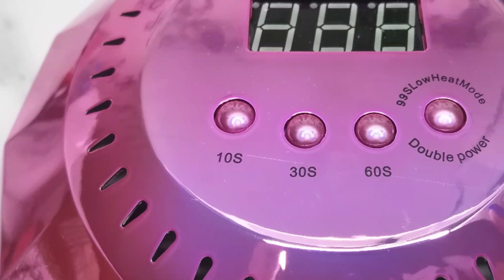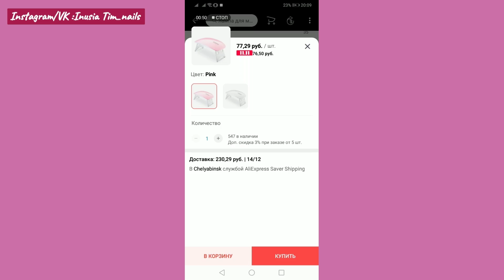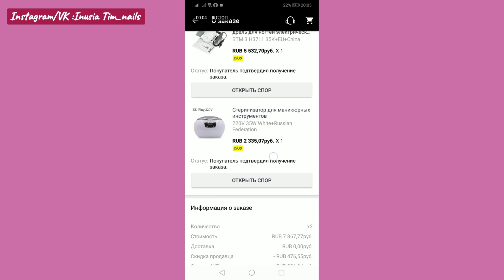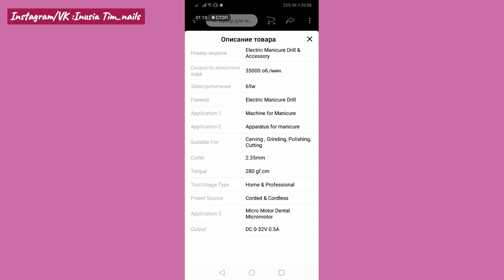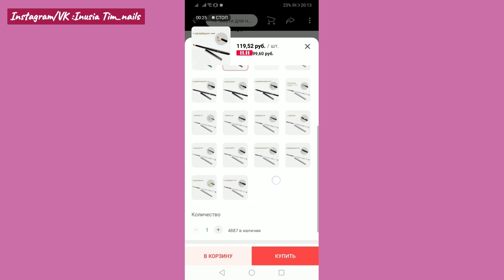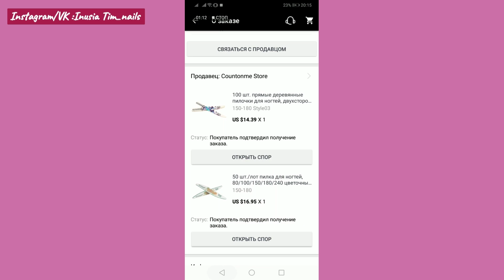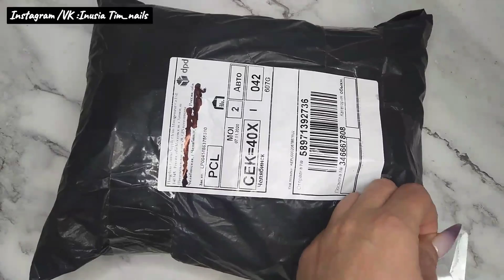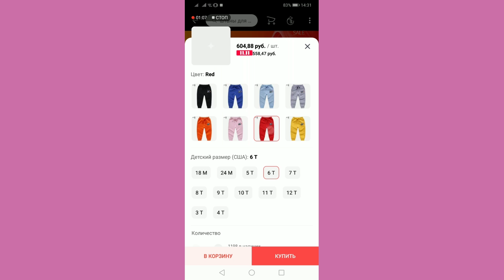МЕГА Распаковка КРУТЫХ Новинок✌🏻/Такую"Красивую" ещё Не ВИДЕЛА ни у кого..🤩/МАНИКЮРНЫЕ ПОСЫЛКИ и..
😁Я в ВК(моя группа в ВК ,интересные ссылки на товары для маникюра с АлиЭкспресс и не только ,МОИ работы на Клиентах )
⚡ Также оставлю ссылку на группу в Вконтакте emy_nails42(Эмилия выкладывает много полезных ссылок, которыми я частенько пользуюсь! Может и вам пригодится 😉
💰ЭКОНОМЬ НА ПОКУПКАХ В ИНТЕРНЕТ -МАГАЗИНАХ ,ссылка на проверенный кэшбэк ,пользуюсь сама

Ссылки на товары из видео :
✔Лампа маленькая
✔Лампы розовые
✔УЗ Мойка
✔Лампы из прошлой распаковки
✔Пилки тонкие(которыми пользуюсь давно)
✔Пилки Стандарт(Пользуюсь давно)
✔Пилки Фавориты
✔Пилки Цветные
✔Штаны с наклейкой
✔Формы верхние
💕   Ссылки на проверенные товары для маникюра  :
✔Фрезы для снятия
✔Фрезы Алмазные
✔Щётки - смётки
✔Пилки цветные
✔Пилки тонкие
✔Набор кистей для тонких линий
✔Кисти в колпачках
✔Формы для наращивания
✔Лак для стемпинга ZJOY 001
✔Двойной штамп
✔На металлической ножке
✔На пластиковой ножке
✔Старый забафленный штамп
✔Держатель для типс
✔Пластилин для крепления типс
✔Подставка для кистей

                            💕 Ссылки на оборудование и Технику которые использую :
➡️Моя лампа(Белая) , покупала на АлиЭкспресс, доставка со склада в России
➡️Моя лампа (Розовая) покупала на АлиЭкспресс доставка со склада в России за неделю
➡️Мой пылесос, покупала на АлиЭкспресс, доставка со склада в России
➡️Кольцевая, настольная лампа, покупала на АлиЭкспресс, доставка курьером на дом бесплатно за неделю
➡️Фон ПВХ ,водонепроницаемый :
➡️Держатель для телефона, на него креплю телефон, когда снимаю видео
➡️Софт-Бокс покупала на АлиЭкспресс ,доставка со склада в России за неделю
➡️Кольцевая Напольная LED лампа //диаметр 45 cм (холодный ,тёплый свет)
➡️Сухожар покупала на АлиЭкспресс со склада в России (доставка в течении недели )